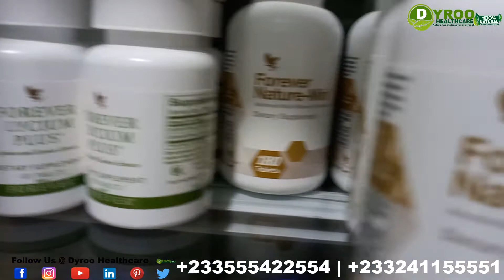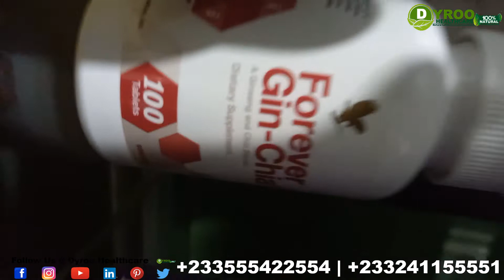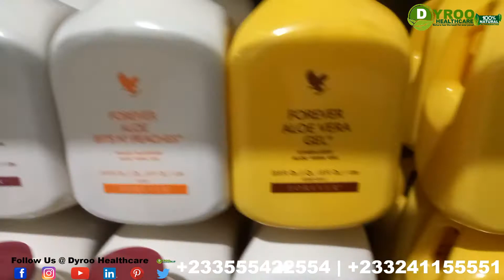Buy Forever Living Products in Accra Express Delivery Anywhere in Ghana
DYROO HEALTHCARE deals in supply of Forever Living Products in Ghana.